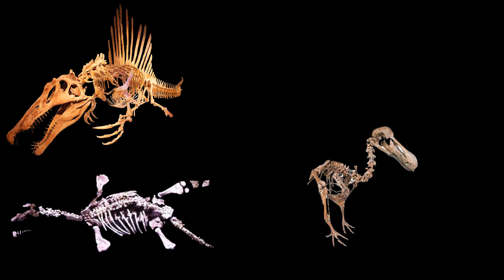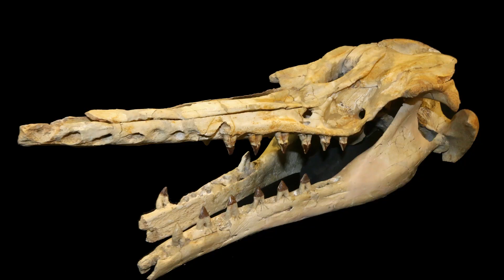Fossilization - Science Rap Academy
Want to last forever? Become a fossil. 7th graders from The Nueva School "Science Rap Academy" explain how to fossilize - in just five easy steps - in this parody of "Congratulations" by Post Malone.  ↓ More info and resources below ↓

OK so there are probably more than five steps. But if we had to choose five, we'd choose:
1. Die in a protected area - like near a riverbed
2. Bacteria and other detritovores eat soft parts, leaving hard bones
3. Water needs to seep into your bones, allowing minerals to enter
4. As you wait for millions of years among the sediment, the organic matter in your bones will slowly be replaced by minerals
5. Through erosion, those rocks may be exposed and discovered

Special thanks to Ted Ed's fossilization video by Phoebe A. Cohen & Anton Bogaty, which you can